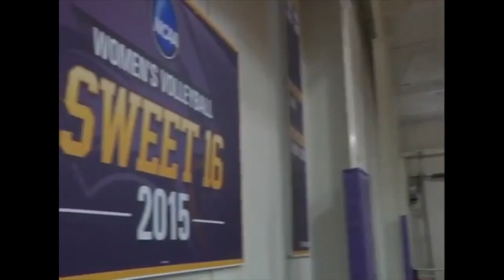What it's like being a student-athlete at UNWSP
Find out what it's like to be a student athlete at the University of Northwestern - St. Paul in this video i put together for the Athletic Department!